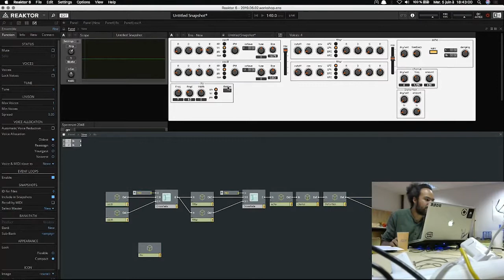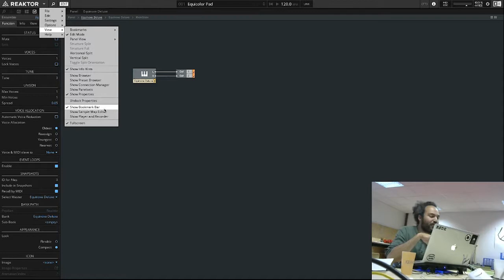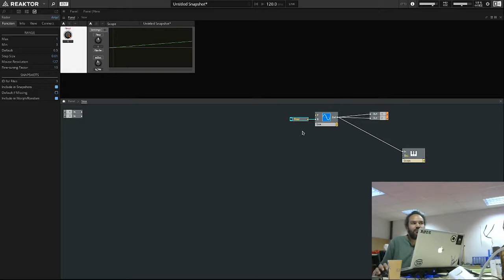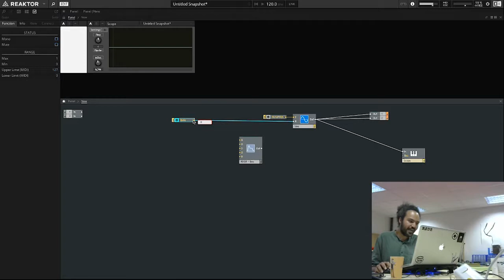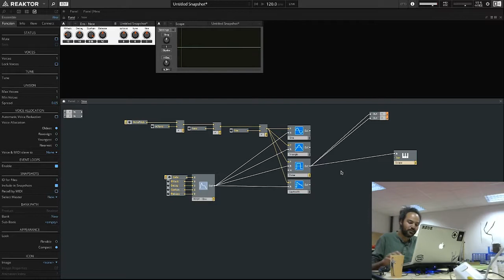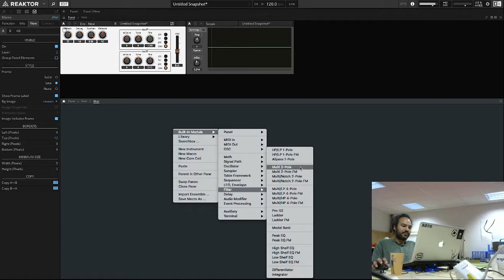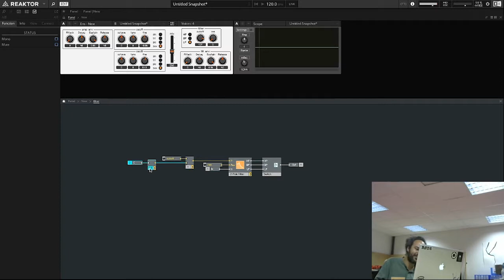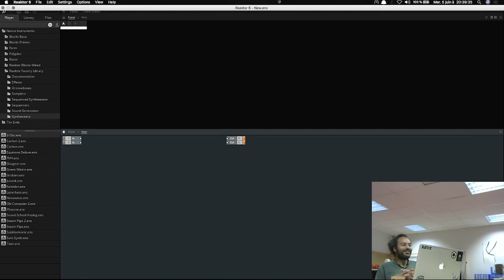V.A.R Workshop 2019 | Reaktor - Nodal Patching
[QUELQUES SOUCIS DE SONS]

Reaktor est un logiciel permettant la création d’ensembles sonores complexes a l’aide de la programmation nodale.

L’objectif de cet atelier :
Prise en main de Reaktor
Création d’un synthétiseur

Prérequis :
Un pc sous windows/mac
Un casque

Atelier gratuit mais une inscription est nécessaire afin de participer
limité à 15 personnes

A propos de l’animateur :

Nicolas Chartier est un créatif. Musicien et DJ, il explore les patches génératifs, le live coding ainsi que le sampling depuis de nombreuses années.
Il dirige Le Séquenceur (association de musiciens et makers ) et Protocoll (studio d’arts numériques)

A propos du lieu :

« Au labo NRV (Numérique Réalités Virtualités) un art lab consacré aux cultures numériques, co-piloté par Ensba Lyon et Les Subsistances »
L'adresse est la même que celle des Subsistances : 8 bis quai Saint Vincent